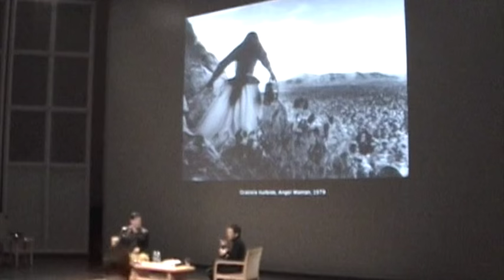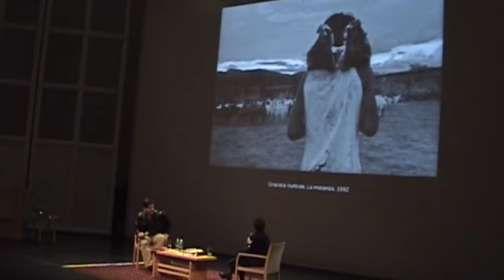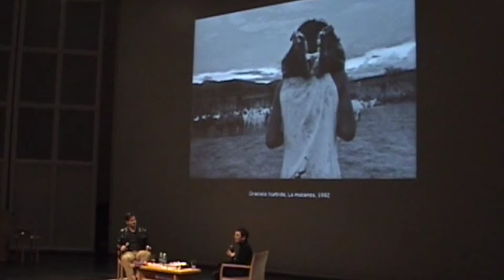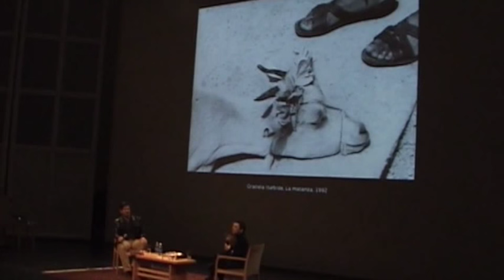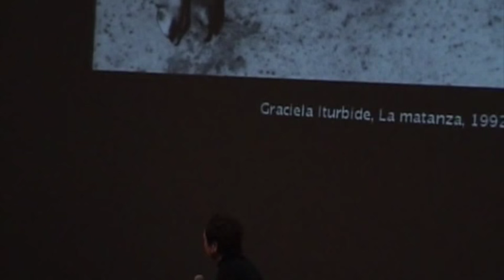Graciela Iturbide, conversation with Roberto Tejeda - 2007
Conversación entre Graciela Iturbide, fotógrafa mexicana y Roberto Tejeda, en el Museo Paul Getty en Los Ángeles. La plática fue grabado por Guillermo Lefranc en el 2007.

Conversation between Graciela Iturbide, mexican photographer and Roberto Tejeda at the Paul Getty Museum. Recorded by Guillermo Lefranc in 2007